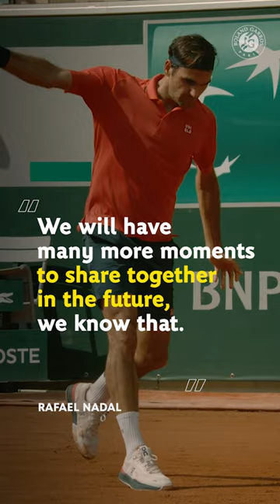Fedal ❤️‍🔥 Longtime rivals. Longtime friends.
This is the official YouTube Channel of Roland-Garros.
Roland-Garros 2023: from 22 May to 11 June.